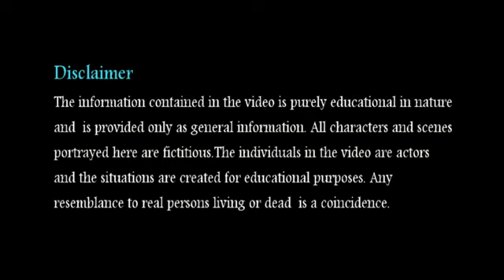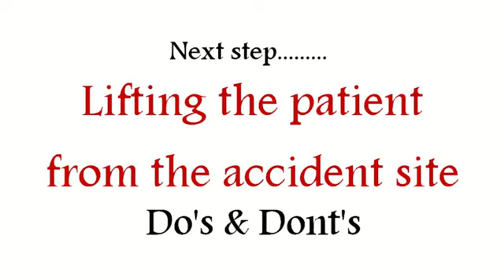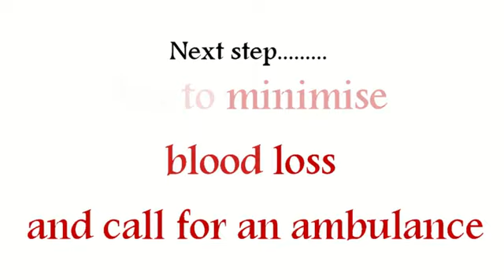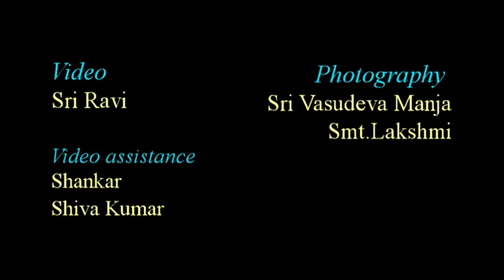Role of Bystander in Road Traffic Accidents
We all know who are bystanders. Do the bystanders also have a dos and don'ts list?